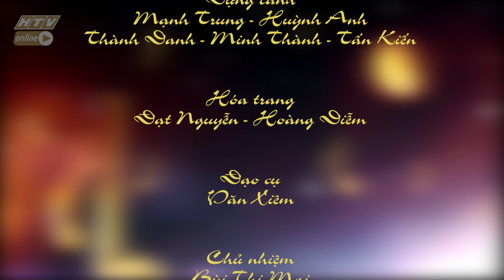GÕ CỬA ÂM NHẠC | TRIO FANTASY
Trio Fantasy là một tam tấu thính phòng gồm các thành viên rất trẻ và tài năng gồm các nghệ sĩ: Hoàng Yến (flute), Anh Quân (clarinet) & Thụy San (piano).
Với mong muốn mang những tác phẩm âm nhạc hay cùng hình thức biểu diễn trio đến gần với khán giả hơn,  các thành viên của nhóm luôn hoạt động rất nghiêm túc và chăm chỉ.